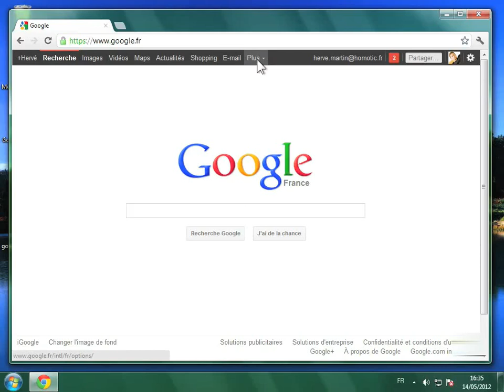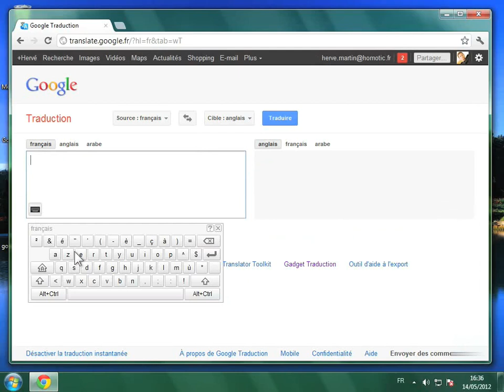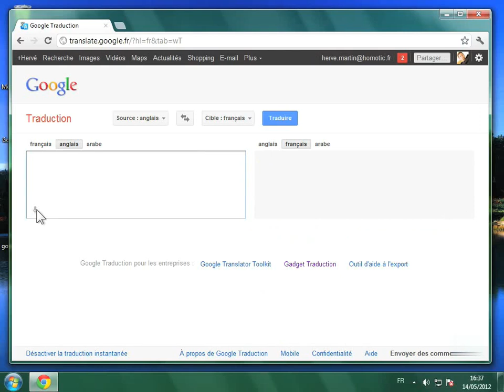Traduire un mot